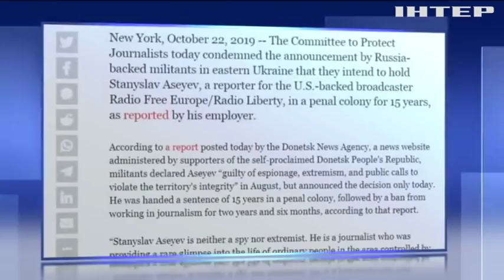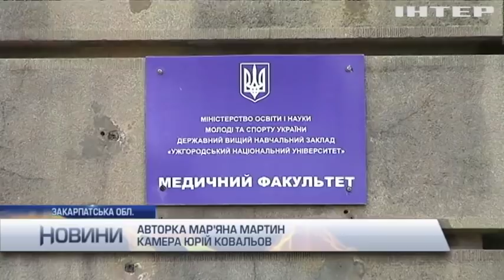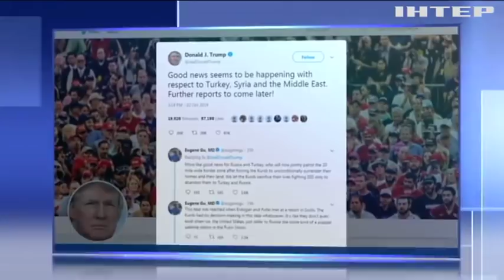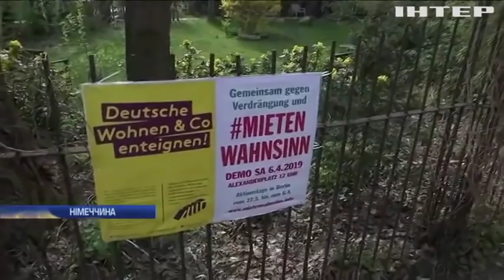Новости 17:45, выпуск за 23 октября 2019 года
Головні події на цю годину:
Викрадення немовляти на Київщині. Поліцейські з'ясовують, хто і навіщо це скоїв;
Спалах дифтерії в Ужгороді. Недугу діагностували в студентів-іноземців;
Фургон смерті. Поліція Британії знайшла у причепі фури 39 трупів